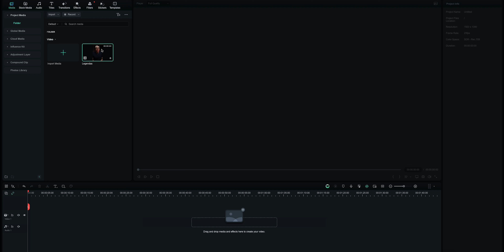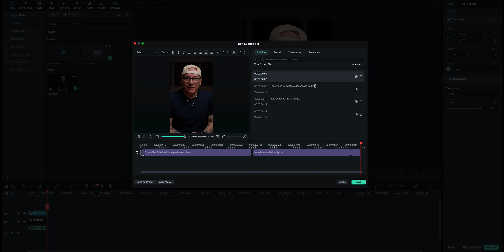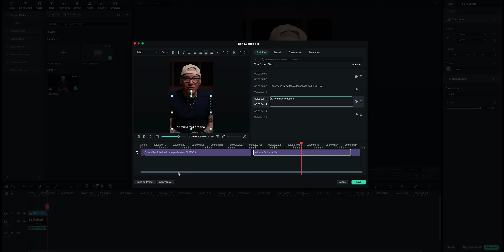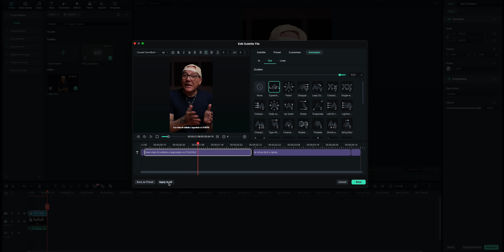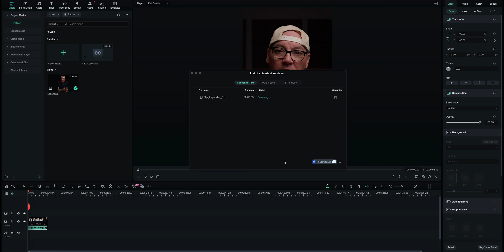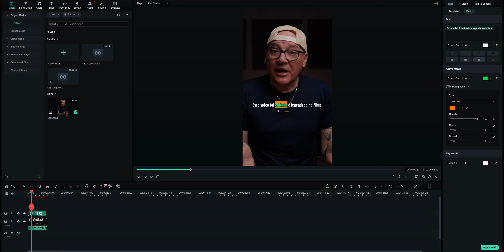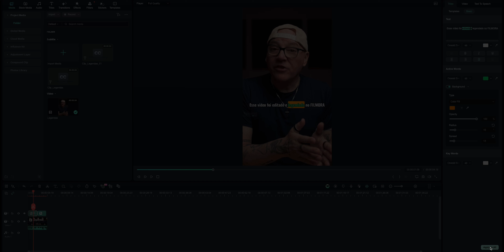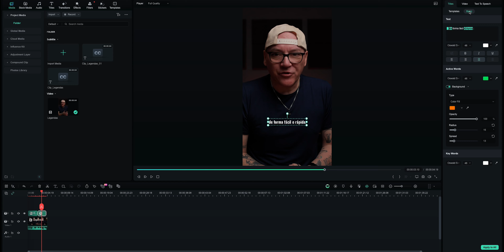LEGENDAR VÍDEOS, Fácil, Dinâmico e Rápido [Dica BÔNUS!]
Neste vídeo, vou te mostrar COMO LEGENDAR seus vídeos de forma fácil e rápida com o editor de vídeo FILMORA. Não perca a DICA BÔNUS no final!

⬇️⬇️ LINKS IMPORTANTES ⬇️⬇️
CÂMERAS, LENTES E ACESSÓRIOS
O MICROFONE QUE USO NO ESTÚDIO

Nesse vídeo eu mostro como você pode gerar legendas nos seus vídeos de uma forma rápida, intuitiva e muito criativa usando o Filmora. Um editor de vídeo que vem ganhando espaço no meio dos APP de edição. Um editor fácil de usar e que roda leve nas máquinas.
00:00 - onde tudo começa
00:23 - apresentando o Filmora
00:38 - como baixar o Filmora
00:52 - como legendar o vídeo no Filmora
01:17 - adicionando legendas animadas
01:43 - customizando as legendas
03:36 - como criar legendas dinâmicas no Filmora
04:20 - como customizar as legendas dinâmicas no Filmora
07:05 - resultado da aplicação de legenda no vídeo
07:22 - como baixar o Filmora e testar de forma gratúita